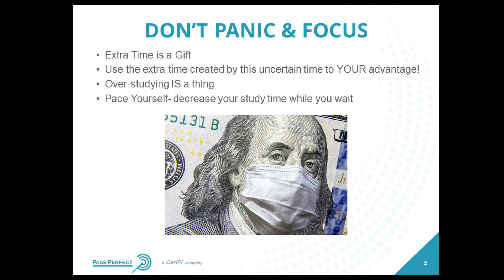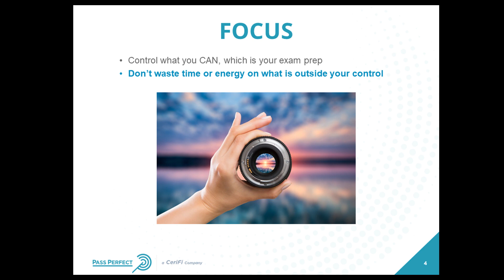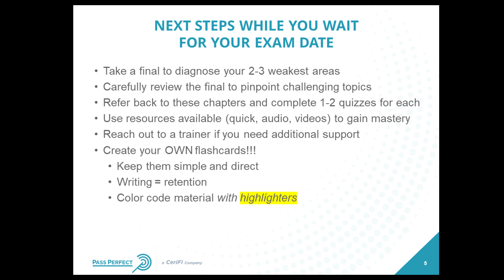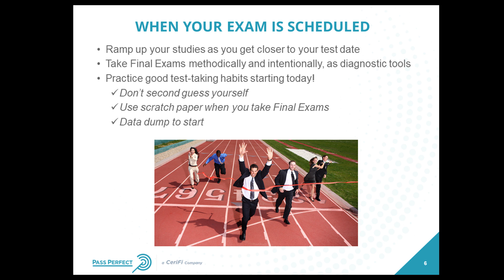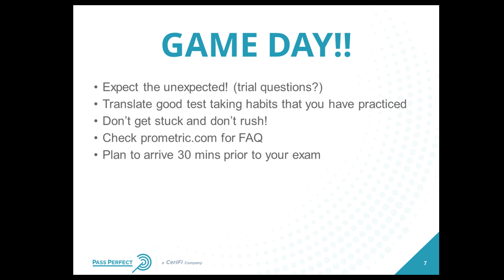Pass Perfect COVID-19 Update: Tips & Tricks to Stay Engaged In Your Study Process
In this challenging economic market with the personal and professional stresses it brings, we remain committed to supporting your goal of obtaining the licenses you need to advance your career.  We at Pass Perfect are honored to support your educational journey.  We remain fully operational and committed to support you, our valued student.

Pass Perfect is a leading developer of targeted, effective training programs for SIE (Securities Industry Essentials Exam), Series 7 and other FINRA and NASAA securities licensing exams.

Our level of experience and expertise is unmatched. Over the last 30 years, we have successfully trained over 1,000,000 individuals for these exams.